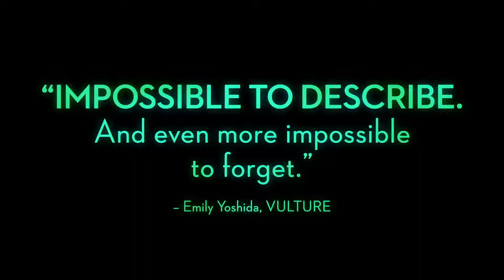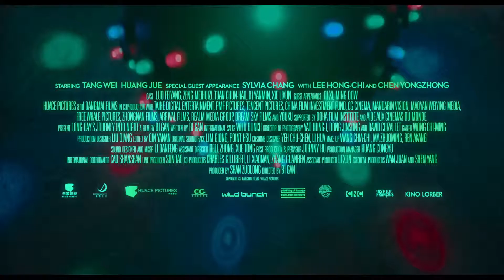Long Day's Journey Into Night (2019) | US Trailer HD | Gan Bi | 3D Drama Movie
Long Day's Journey Into Night is a noir-tinged film about a solitary man (Jue Huang) haunted by loss and regret, told in two parts: the first an achronological mosaic, the second a nocturnal dream. Again centering around his native province of Guizhou in southwest China, the director has created a film like nothing you've seen before.

Rating: NR
Genre: Art House & International, Drama, Mystery & Suspense
Directed By: Gan Bi
Written By: Gan Bi
Runtime: 140 minutes
Studio: Dangmai Films